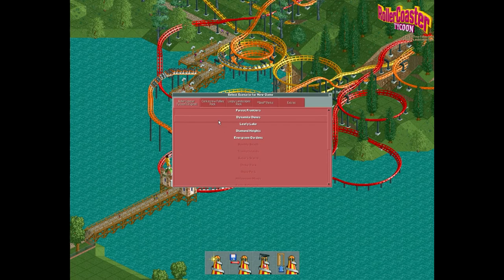[CZ] Dr.Z vzpomíná na... Rollercoaster Tycoon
Dr.Z se vrátil ke hře, kterou pařil jako malý škvrně... a pořád to má něco do sebe.